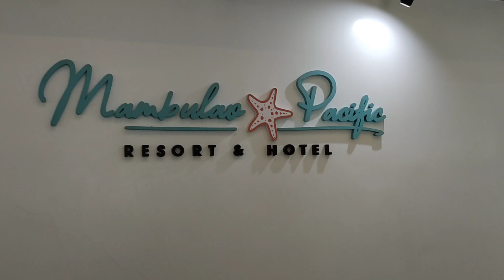Mambulao Resort & Hotel , Panganiban Camarines Norte